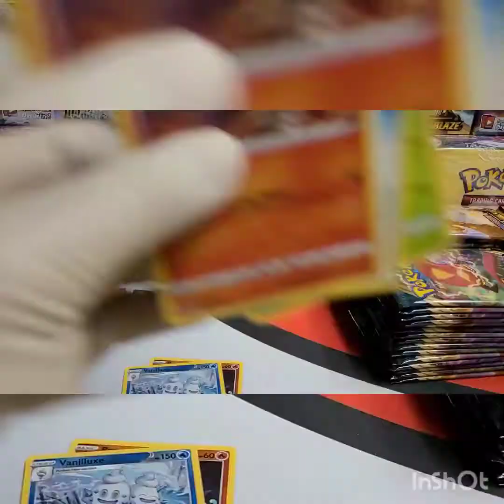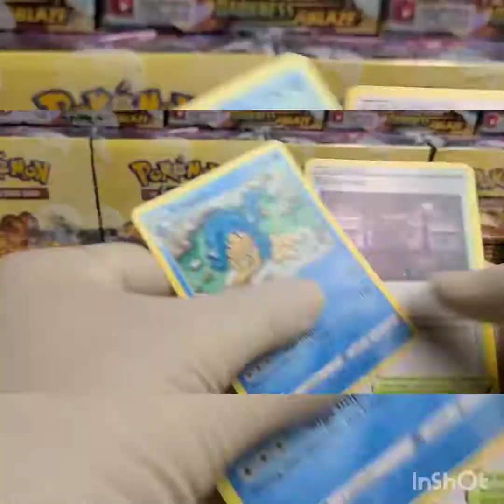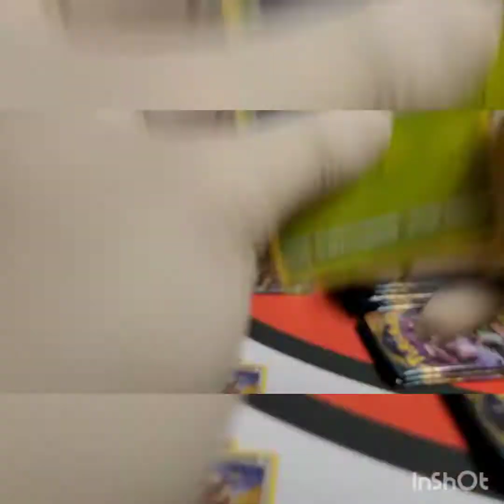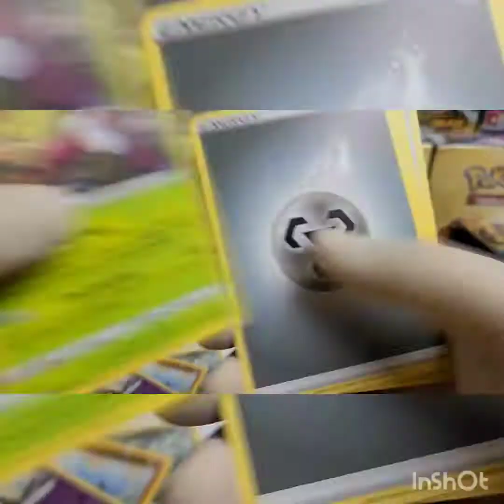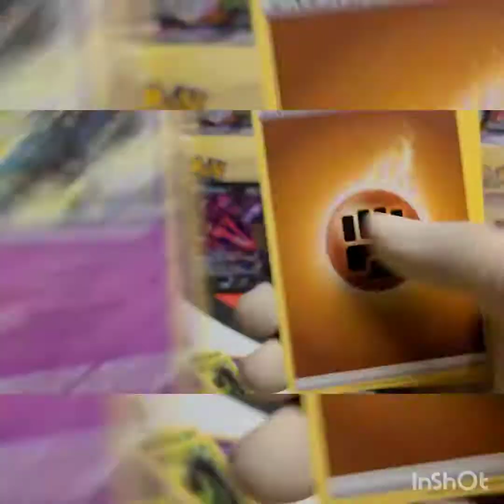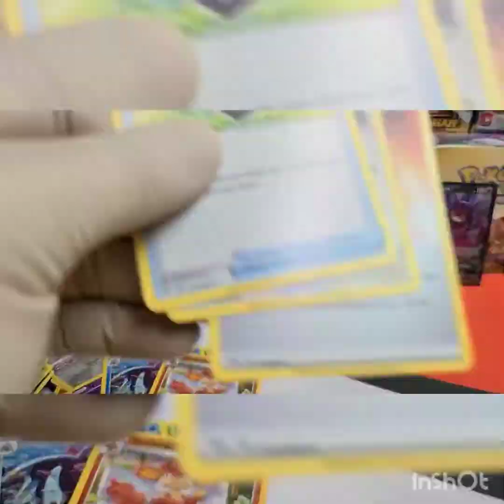26th Pokemon Darkness Ablaze of 90+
Strong 💪 mind